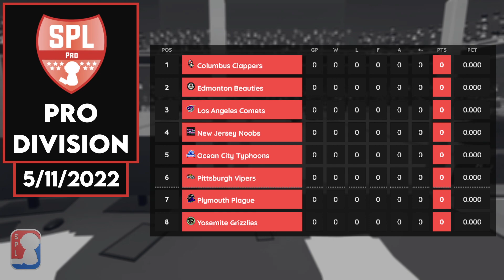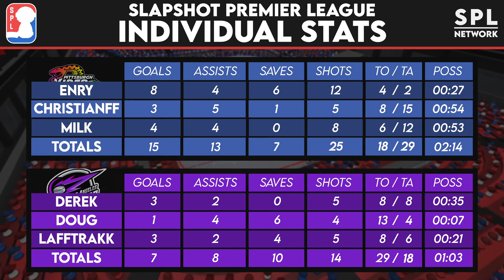SPL S6: [LAC] Comets @ [PIT] Vipers